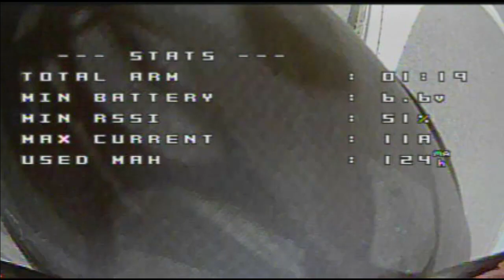Eachine trashcan review flight 4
Stock everything.  Only change was increasing the camera angle compared to the first video.
Took it out the box, got the rx bound and threw it up into the air.
Using the stock 300mah batts that it came with.